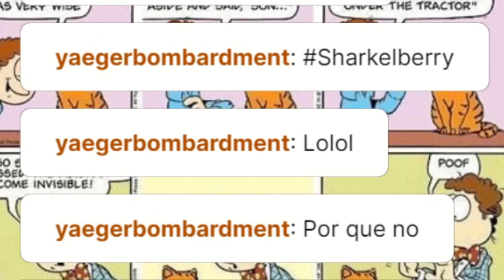Garfield Kart is back for a FINAL ride! GOD HELP ME!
I can't believe this series made it to 4 episodes. I promise this is the finale...